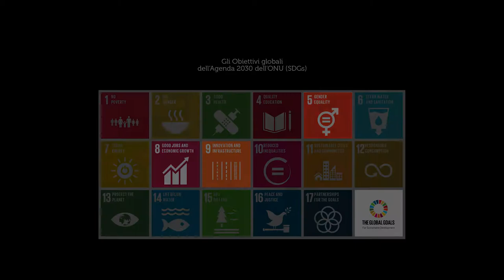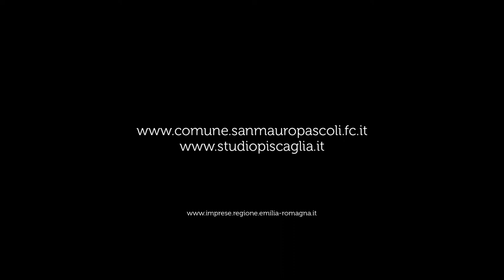Comune di San Mauro Pascoli, il Distretto della felicità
Il Comune di San Mauro Pascoli ha vinto la categoria dedicata a Enti Locali e Camere di Commercio con “Il Distretto della Felicità”, realizzato in collaborazione con lo Studio Piscaglia. Un progetto che ha coinvolto le imprese e gli enti del distretto, con l’obiettivo di rafforzare l’attrattività lavorativa e produttiva del distretto manifatturiero di San Mauro, con particolare attenzione al tradizionale comparto calzaturiero, tramite una migliore conciliazione del rapporto vita/lavoro e una serie di servizi e agevolazioni per i lavoratori del settore. Il racconto del progetto nel video.

Regione Emilia-Romagna
viale Aldo Moro 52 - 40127 Bologna